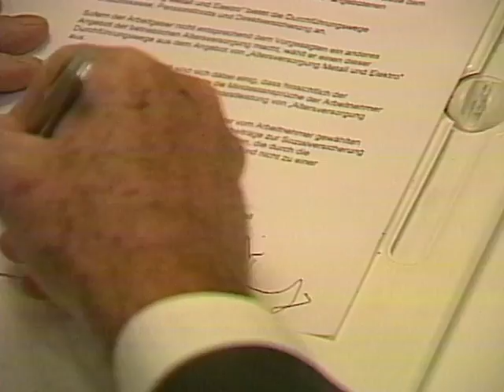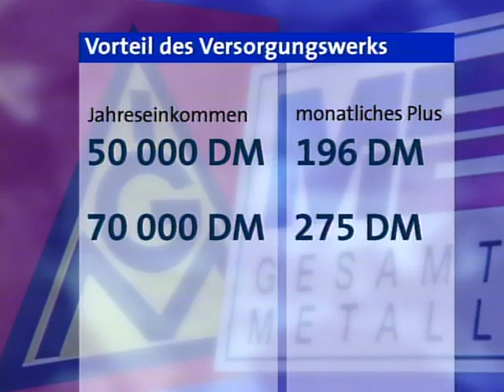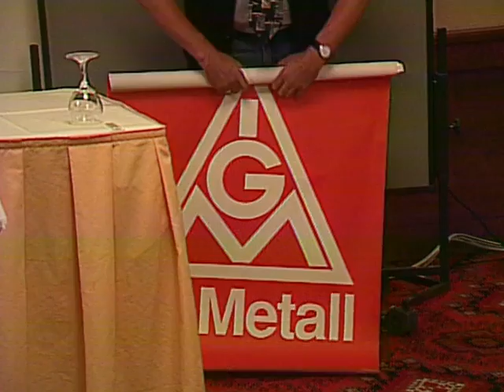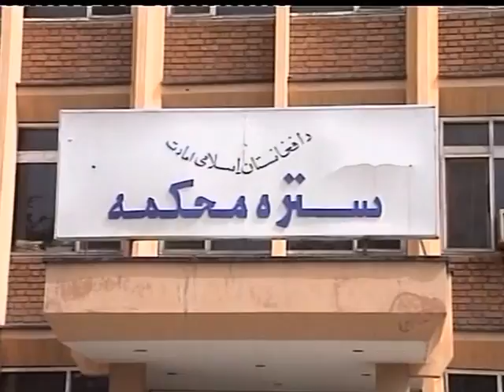04.09.2001 Auslandseinsatz in Mazedonien, Krisensitzung in Polen, Prozessbeginn in Afghanistan.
Bundeskanzler Schröder weist auf 5. Internationalen Wirtschaftstagung auf die weltweite Verflechtung - Globalisierung - hin und fordert auf diese ernst zu nehmen.
02:41 Bundesaußenminister Fischer zu Besuch in Tetovo und Skopje, zwecks Information über den Auslandseinsatz in Mazedonien.
05:37 Krisensitzung in Polen - Gegenstand der Beratung sind Staatsschulden und Haushaltsdefizit in Höhe mindestens 20 Milliarden Mark.

07:16 Afghanistan : Prozessbeginn vor einem Islamischen Gericht gegen acht Angeklagte der US-amerikanische Hilfsorganisation "Shelter Now" wegen unerlaubter christlicher Missionierung. Darauf steht die Todesstrafe. Sie waren vor etwa einem Monat zusammen mit 16 afghanischen Hilfskräften festgenommen worden.

weitere Nachrichten ...
Führungswechsel bei VW, ehemaliger BMW-Chef Pischetsrieder übernimmt von Piech ...

tagesschau vor 20 Jahren, 04. September 2001,. 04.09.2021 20:00